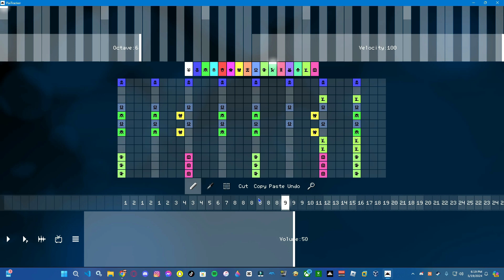Mr Elliott - running chickens OFFICIAL RELEASE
IT'S HERE! btw happy birthday to my one friend, David D Pooper Streaker!